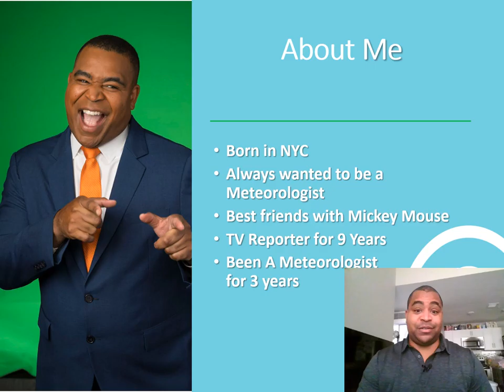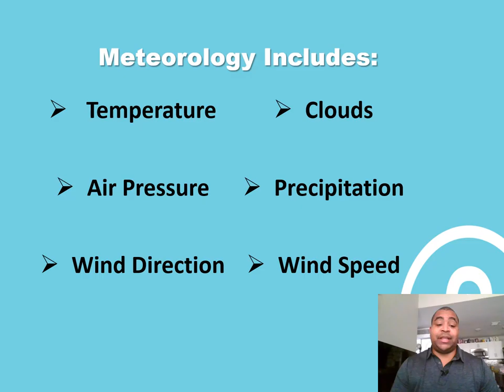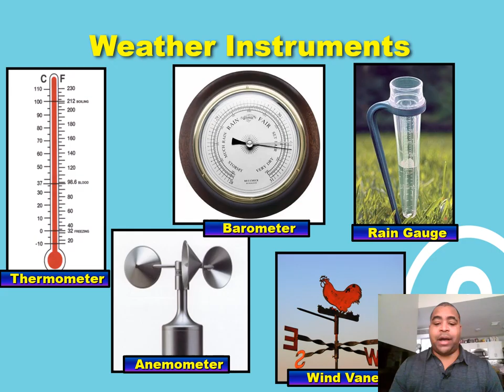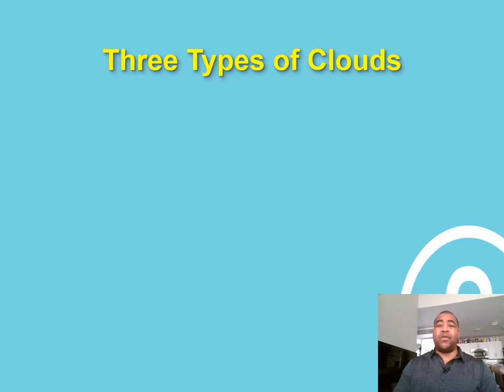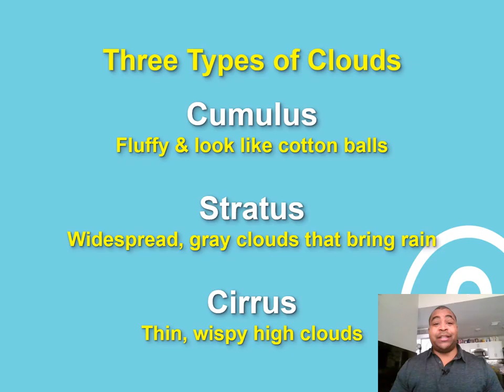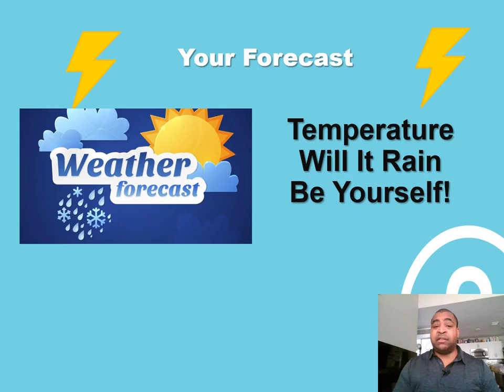Jason Guat Intro to Meteorology